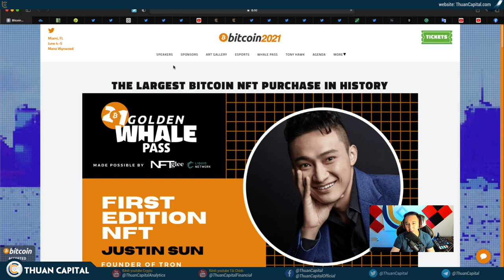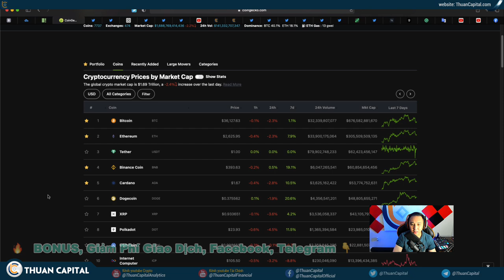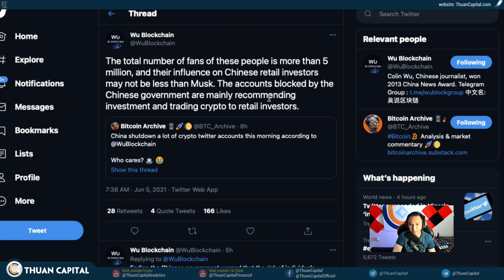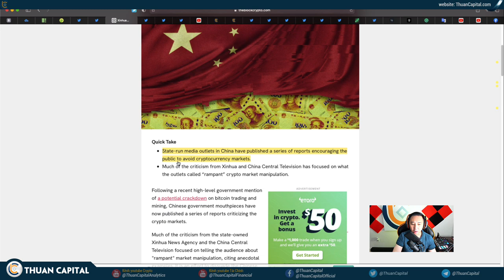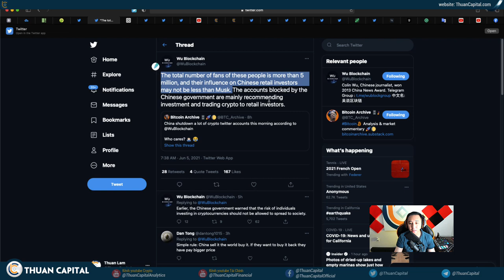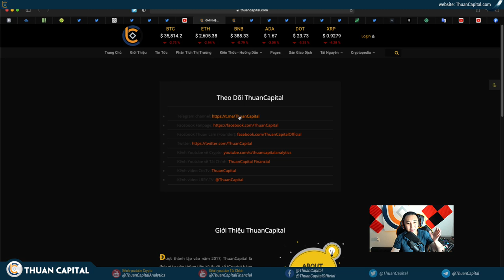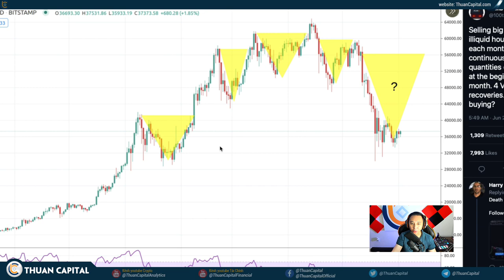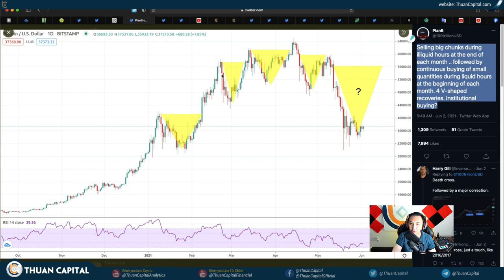1059 (Part 1) - China Lại FUD, Block Các Leader Crypto | Mỗi Cuối Tháng Thì Lại DUMP, Đầu Tháng thì?